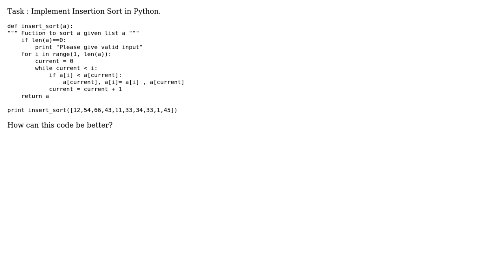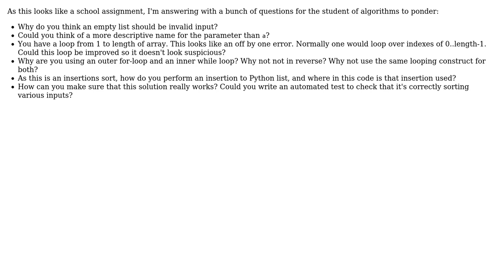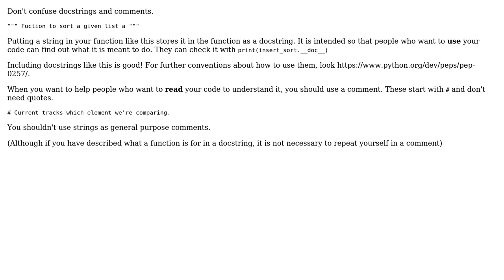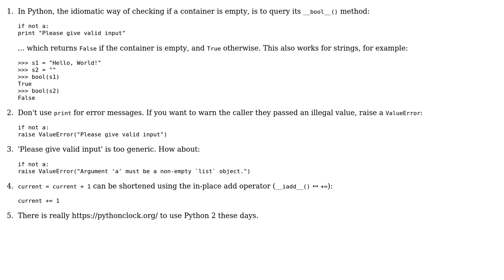Code Review: Implement Insertion sort in Python (4 Solutions!!)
Code Review: Implement Insertion sort in Python

With thanks & praise to God, and with thanks to the many people who have made this project possible! | Content (except music & images) licensed under CC BY-SA | Music | Images & others | With thanks to user Rene Saarsoo user Latika Agarwal user Josiah user Daniel user Anshul Goyal and the Stack Exchange Network Trademarks are property of their respective owners. You are responsible for your own actions.